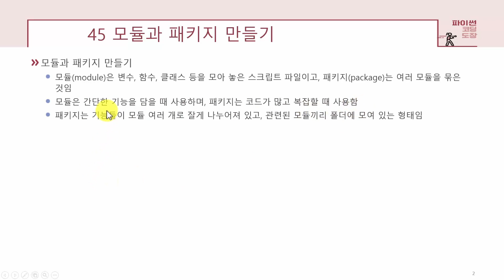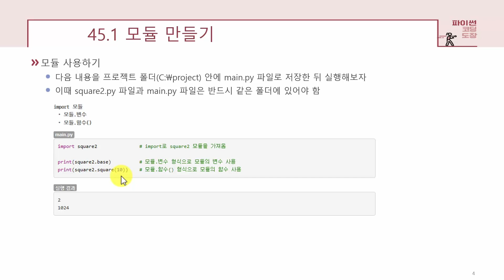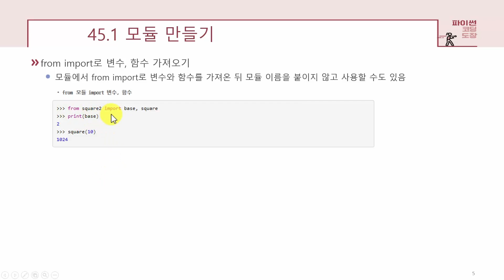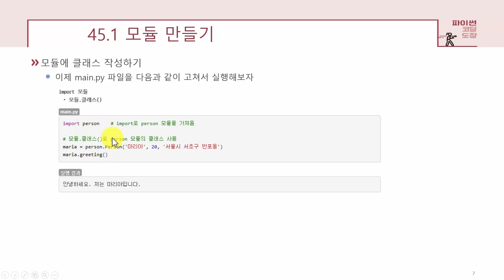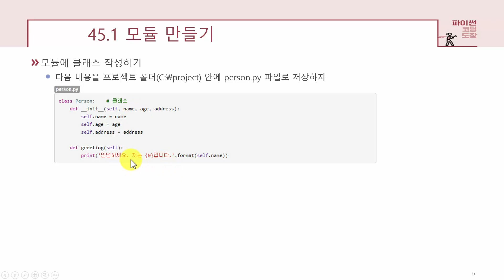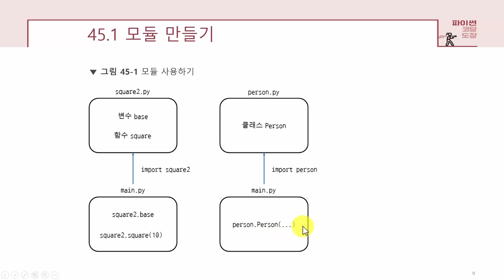[파이썬 강의] UNIT 45.1 모듈 만들기